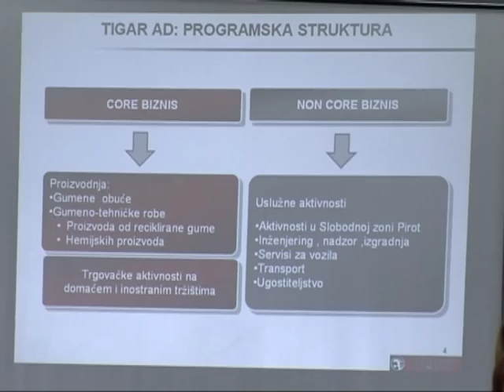Poseta Željka Sertića Tigru AD 05.03.2014.